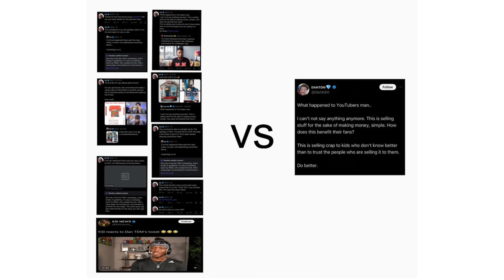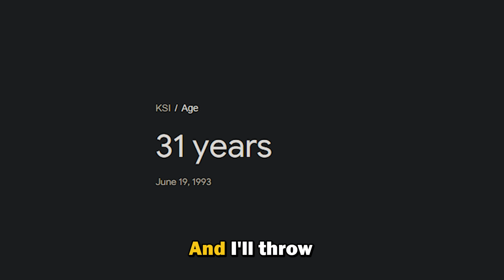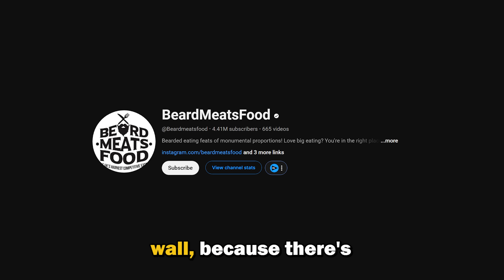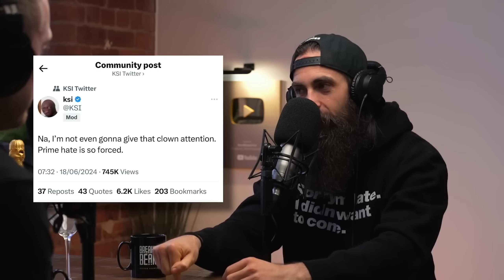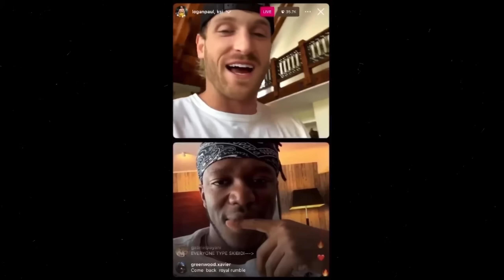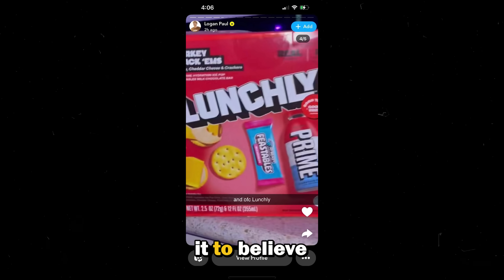The KSI Meltdown Keeps Getting Worse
KSI vs DanTDM is going crazy, Mr Beast responded right to lunchly but staying silent. ksi situation just got way worse in the leaked ksi video, lunchly vs dantdm drama is getting worse, run the dantdm disstrack...